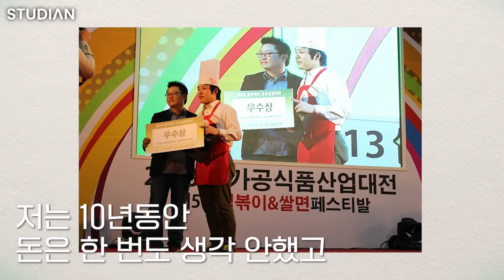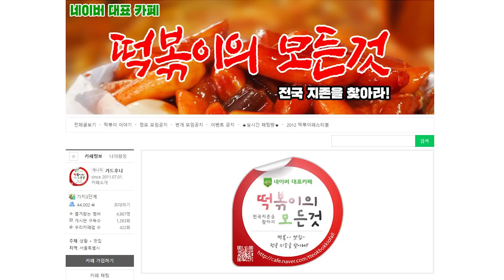1년에 2000억 버는 사장님이 말하는 무조건 인생을 바꾸는 방법 (김관훈)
무일푼으로 시작해 연 매출 2000억. 잠잘 시간도 아끼면서 열심히 일했습니다 (김관훈)

오늘의 게스트:
김관훈
‘두끼 떡볶이’ 대표